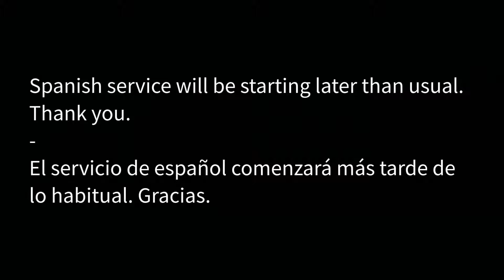Charlie Forman | Thursday Español | 2021-1-7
Thank you for joining us today. The Lighthouse Church is located in Santa Monica, California. Today we will have a sermon by Charlie Forman.

If you have decided to follow Jesus, we want to connect with you. Please visit here if you said Yes to Jesus